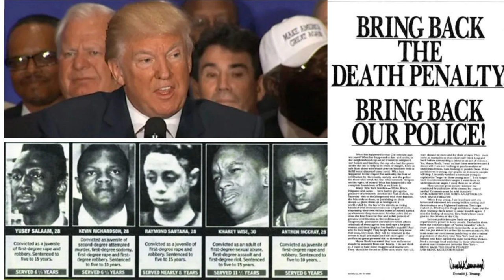Will African Americans Vote For Trump Because Of His New Sneaker Line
In this video, we discuss the controversial connection between Donald Trump's new line of gold sneakers and potential support from the Black community. We analyze the impact of sneakers on politics and delve into the question of whether enthusiasm for these sneakers will translate into votes for Trump.